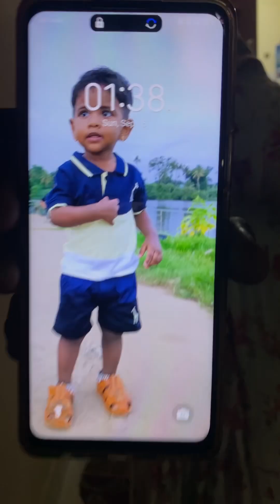ഞങ്ങളുടെ ഈ ഓണം എല്ലാരും കൂടെ അങ്ങ് അടിച്ചു പൊളിച്ചു ആഘോഷിച്ചു ❤️എല്ലാരും എങ്ങനെ കൂടുന്നത് നല്ലതാണ്❤️